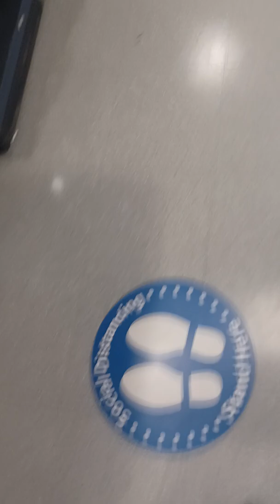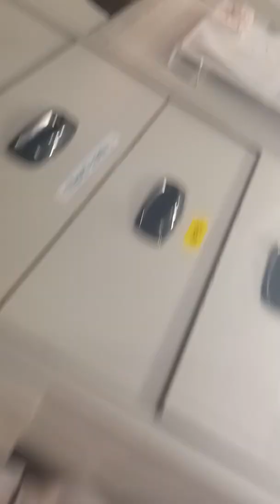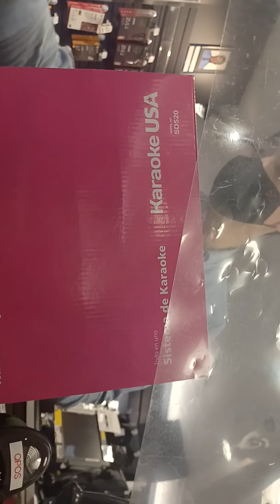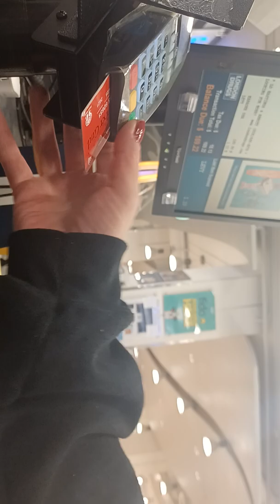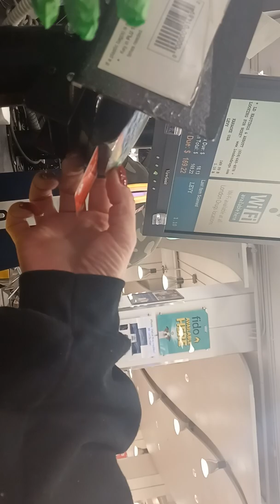Rollergirl Vancouver karaoke